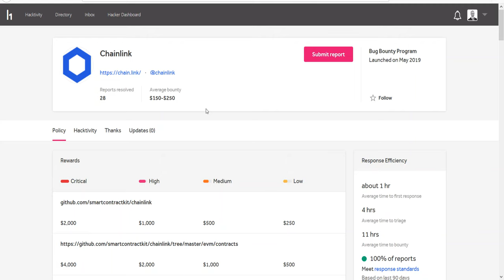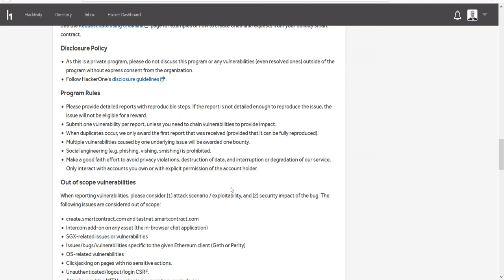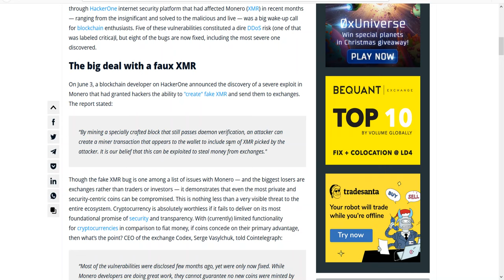🔨Jak analizować kryptowaluty za pomocą HackerOne? ⚙️